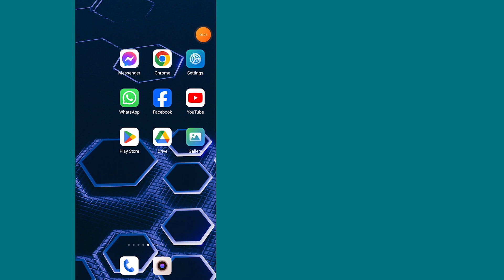How to Enable Install Unknown Apps in Redmi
How to enable install unknown apps in Redmi. How to enable install apps from unknown sources. How to allow install unknown apps on Google Chrome.